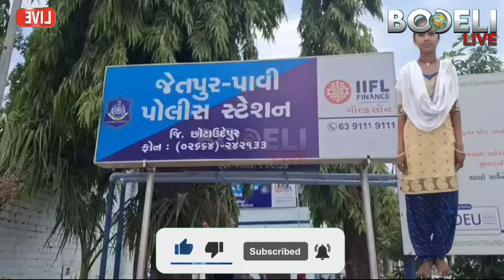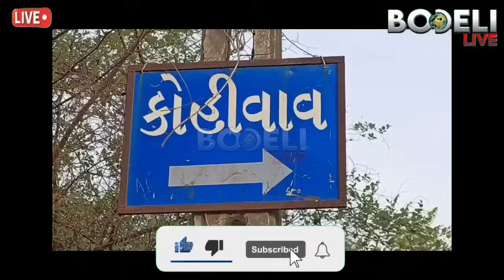સેજલ રાઠવાના પતિને આજીવન જેલની સજાની માંગ કરતા તેના પરિવારજનો: કોહીવાવથી લાઇવ,પોલીસ શું કહે છે?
સેજલ રાઠવાના પતિને આજીવન જેલની સજાની માંગ કરતા તેના પરિવારજનો: કોહીવાવથી લાઇવ,પોલીસ શું કહે છે? ગ્રાઉન્ડ ઝીરો રિપોર્ટ, જુઓ બોડેલી લાઇવ